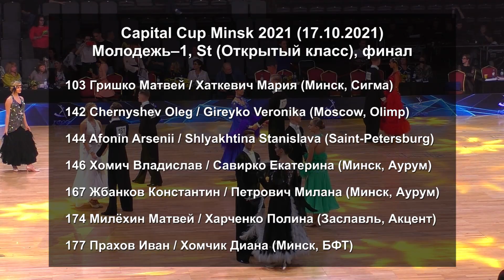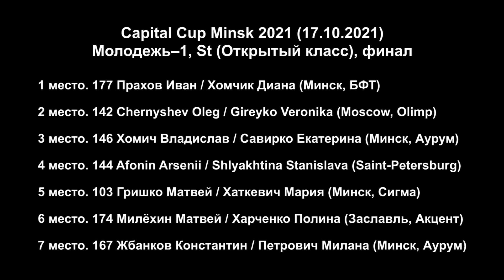Молодежь-1, St (Open) финал – Capital Cup Minsk (17.10.2021, Минск) Спортивные бальные танцы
Молодежь 1 (до 19 лет) (Открытый класс) - Стандарт, 1/2 финала. Соревнования по спортивным бальным танцам Capital Cup Minsk 2021 (Минск, 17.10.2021)

00:01 Список финалистов
00:18 Медленный вальс
02:09 Танго
04:30 Венский вальс
06:48 Медленный фокстрот
08:39 Квикстеп
10:18 Результаты

1 место. 177 Прахов Иван / Хомчик Диана (Минск, БФТ)
2 место. 142 Chernyshev Oleg / Gireyko Veronika (Moscow, Olimp)
3 место. 146 Хомич Владислав / Савирко Екатерина (Минск, Аурум)
4 место. 144 Afonin Arsenii / Shlyakhtina Stanislava (Saint-Petersburg)
5 место. 103 Гришко Матвей / Хаткевич Мария (Минск, Сигма)
6 место. 174 Милёхин Матвей / Харченко Полина (Заславль, Акцент)
7 место. 167 Жбанков Константин / Петрович Милана (Минск, Аурум)